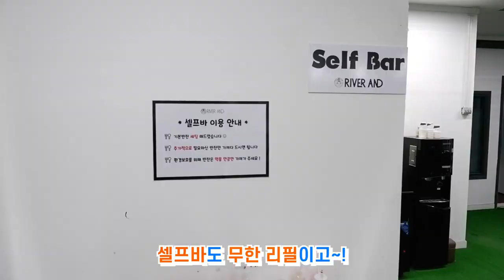2021년 맛집시리즈 #37] 캠핑은 역시~ | 리버앤드 | 춘천맛집 | 캠핑 | 맛집추천 | 춘천현지인맛집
캠핑하면 생각 나는건
고기와 불멍이지~~
여기가면 텐트에서 고기를 직접 구워먹을수 있어요
연인들의 데이트장소~~
꼭 예약은 필수!! 텐트가 9개뿐이라ㅠㅠ
글램핑식당을 소개합니다.~

주소: 춘천시 동면 소양강로 266
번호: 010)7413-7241